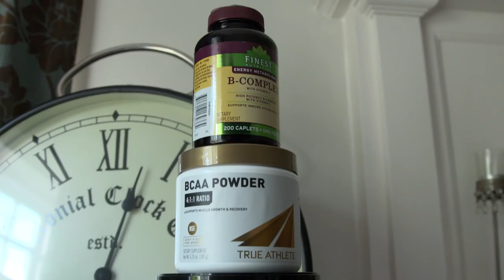The Wimbledon Host Family Experience With Bjorn Fratangelo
Bjorn Fratangelo invites us to meet his Wimbledon host family, who cheered the American through qualifying into the main draw at The Championships.